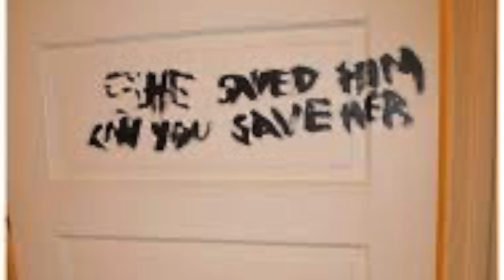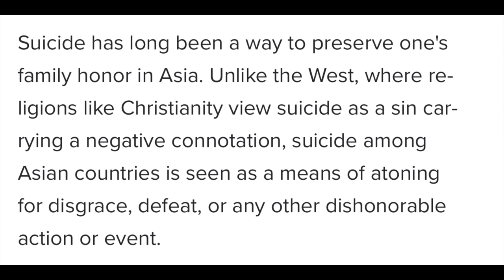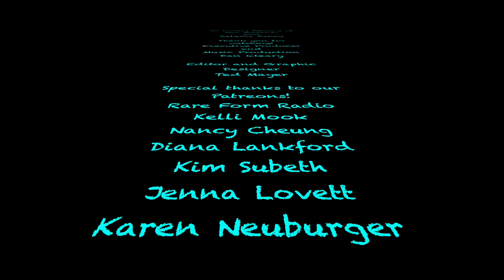Spreckels Mansion Rebecca Zahau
On this week's episode we discuss the mysterious case of Rebecca Zahau. In 2011,  6 year old Max Shacknai suffered a fatal fall inside the Spreckels Mansion while under the care of his dad's girlfriend, Rebecca Zahau.  Two days later, Rebecca's body  would be found hanging from a bedroom balcony. Her death would be ruled a suicide. Join us as we talk about all the twists and turns this case took and why it's still a mystery.

Listen to us on all podcast platforms.
50 States of Madness